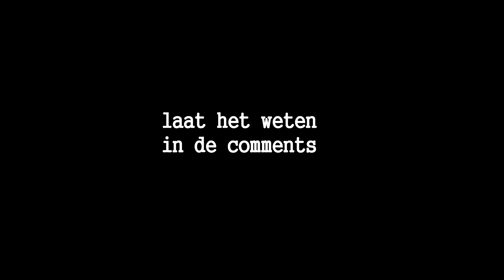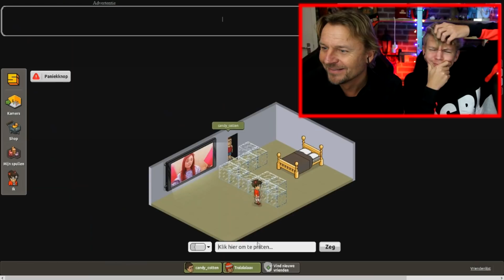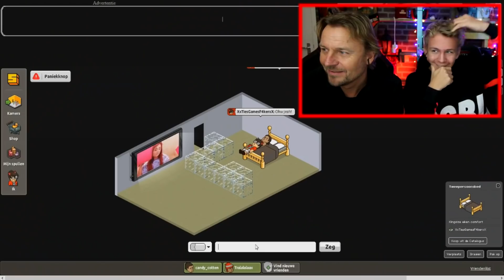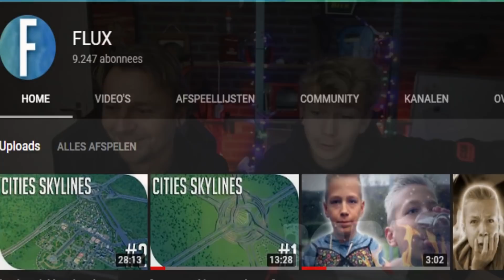MIJN FAMILIE REAGEERT OP: MIJN MEEST BESCHAMENDE VIDEO!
✖ Snap: ties.granzier

✔ Welkom op mijn kanaal TIES! mijn naam is TIES, ik ben 18 jaar oud en ik maak videobestanden... dat is het wel eigenlijk...